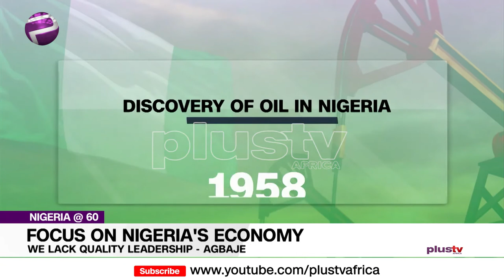Nigeria At 60: The Nigerian Economy - Better Or Worse?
Opeyemi Ajibade, a policy analyst, joins us virtually.